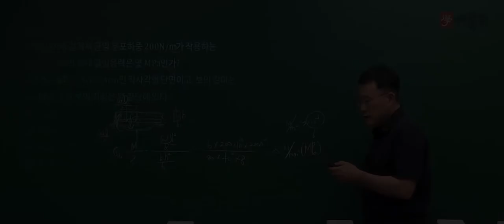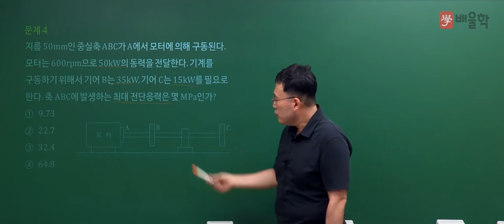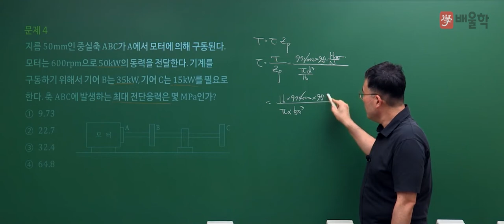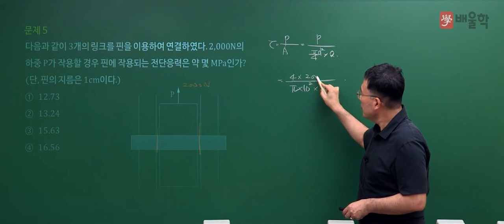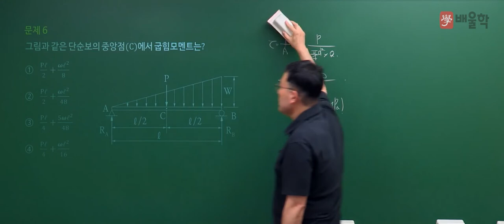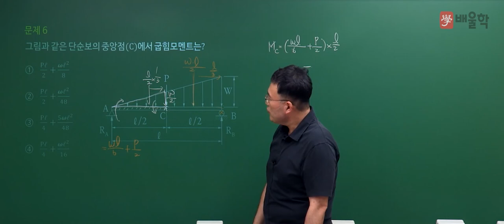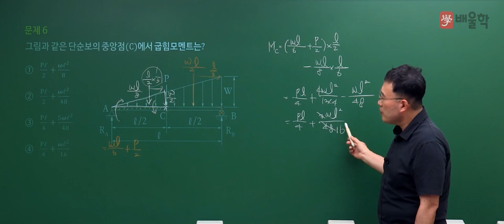[일반기계기사 필기] 2021년 2회 필기 기출 풀이 1과목 재료역학2 - 김영기 교수님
23년 강의경력, 기계 장인 김영기 교수님의
2021년 2회 일반기계기사 필기 1과목. 재료역학 기출문제 해설 강의!

일반기계기사, 일반기계기사실기, 열역학제2법칙, CAD, 일반기계기사필기, 열역학, 유체역학, 기계공학, 케드, 재료역학, 기계기사, 3D캐드, 일반기계기사시험일정, 일반기계기사자격증, 기계자격증, 일반기계기사기출문제, 일반기계기사작업형, 일반기계기사필답형, 일반기계기사인강, 일반기계기사가답안, 일반기계기사시험, 재료역학기초, 일반기계기사필답, 일반기계기사기출, 일반기계, 기계기사시험, 일반기계기사필기시험, 기계열역학, 기계기사필기, 열역학강의, 유체역학강의, 일반기계기사답안, 일반기계기사정답, 일반기계기사필기답, 3역학, 일반기계기사실기작업형, 재료역학강의, 일반기계기사실기필답형, 기초유체역학, 열역학문제연습, 역학문제, 일반기계기사필기인강, 기계3역학, 유체역학개론, 재료역학인강, 열역학인강, 열역학기초, 일반기계기사강의, 기계3역학기초, 일반기계기사과년도, 일반기계기사독학, 일반기계기사재료역학, 재료역학문제풀이, 유체역학인강, 재료역학입문, 역학강의, 역학인강, CAD강의, 일반기계기사필기강의, 일반기계기사채점, 일반기계필기, 일반기계기사실기강의, 유체역학공부법, 기계일반인강, 일반기계기사실기준비, 일반기계기사인강추천, 3역학인강, 기계기사강의, 기계기사기출문제, 일반기계기사강의추천, 일반기계기사기출해설, 일반기계기사동영상, 일반기계기사인터넷강의, 일반기계기사필기인강추천, 일반기계기사실기필답, 일반기계기사기출풀이, 일반기계기사문제풀이, 일반기계인강, 기계재료역학, 일반기계기사실기인벤터